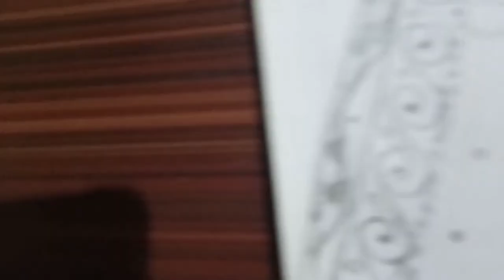Bride Painting Sketch 🎨 Dulhan Made By Raj Gupta ❣️Radha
“In our culture, it means new beginnings, passion, and prosperity. Red also represents the Hindu goddess Durga, who symbolizes new beginnings and feminine power.”

 A lehenga is traditional Indian attire worn for wedding celebrations.

How idiotic is it to cry at your own wedding? The ritual called vidai in Hindu marriages expect women to mourn the fact that they are being 'handed over' to their husband's family by her father. After all, that is what the traditional marriage has reduced a woman to. A 'thing' to be 'given away'!

The self-design border in golden and the golden blouse is a smart addition to the overall look of a South Indian Bride. The subtle pink color borrows the sheen from the gold finish, this time for the body of the saree instead of pallu is sheer elegance.

The gesture is often seen as a token of gratitude. By throwing rice, the bride thanks her parents for feeding her so well since childhood and having loved her so affectionately. ... Rice holds great importance in Hindu tradition. It is considered as a symbol of prosperity.

They carry ethnic and spiritual meanings, especially during weddings. The pieces of jewelries worn by the bride signifies that she is to become a part of her husband's extended family. They are a part of the purification ritual as she becomes a part of the extended family of her bridegroom.